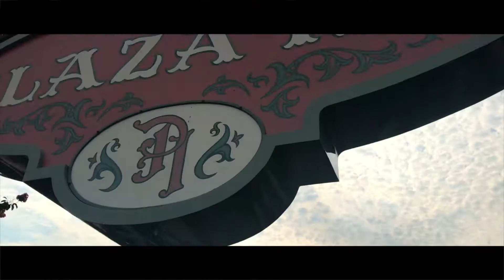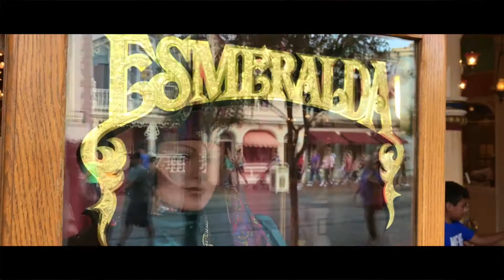DISNEYLAND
“Set your minds on things above, not on earthly things.”